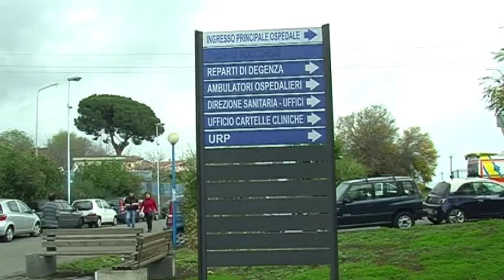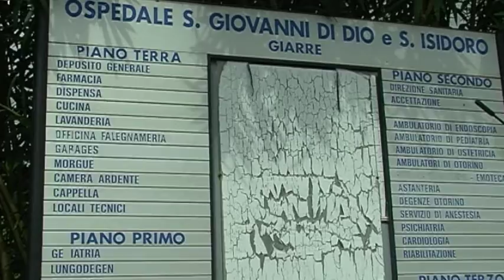Reti Ospedaliere - D'anna commenta gli sviluppi della situazione